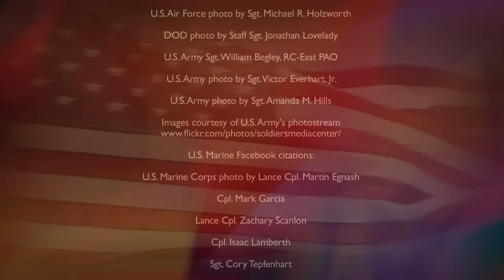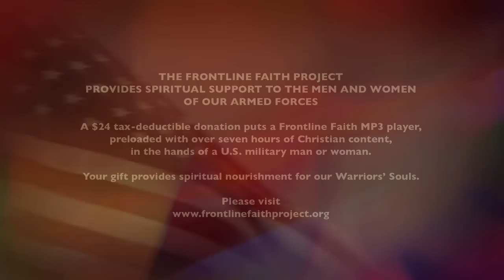An American Moment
An American Moment is produced by The Frontline Faith Project, and outreach ministry of Mary's Touch, Inc.

The Frontline Faith Project provides spiritual support to the Men and Women of our Armed Forces.

A $24 tax-deductible donation puts a Frontline Faith MP3 player, preloaded with over seven hours of Christian content, in the hands of a U.S. military man or woman.

Your gift provides spiritual nourishment to our Warriors' Souls.

PHOTO CREDITS
Adam Skoczylas, courtesy of the U.S. Army
Adam Skoczylas
U.S. Navy photo by Mass Communications Specialist 3rd Class John Wallace Ciccarelli Jr.
U.S. Air Force photo by Tech. Sgt. Wolfram M. Stumpf
U.S. Army photo by Sgt. Jerry Saslav
Chaplain LT COL Eric J. Albertson
U.S. Army photo by Sgt. Johnny Aragon
U.S. Army photo by Spc. Shawn M. Cassatt
U.S. Air Force photo by Tech. Sgt. William Greer
U.S. Air Force photo by TSgt. Jeremy T. Lock
U.S. Air Force photo by Staff Sgt. Michael B. Keller
U.S. Air Force photo by Senior Master SGT. David H. Lipp
U.S. Air Force photo by Staff Sgt. Suzanne Day
U.S. Air Force photo by Tech. Sgt. Jeremy Lock
DOD photo by Staff Sgt. Bennie Corbett, U.s. Army
U.S. Air Force photo by Tech. Sgt. Cecilio M. Ricardo, Jr.
Veterans Affairs photo by Elaine Buehler
DOD photo by Lance Cpl. James F. Cline III, U.S. Marine Corps
U.S. Navy photo by Mass Communications Specialist 2nd Class Sandra M. Palumbo
DOD photo by Petty Officer 2nd Class Justin K. Thomas, U.S. Navy
Photo by Air Force Staff Sgt. Michael R. Holzworth
DOD photo by William D. Moss
Army/ANC photo by Public Affairs Specialist Jacqueline Leeker
65th Anniversary of Operation Market Garden
U.S. Army photo by Staff Sgt. Jeff Hansen
DOD photo by Spc. Blair Neelands, U.S. Army
Medal of Honor: Staff Sgt. Salvatore A. Giunta
Photo by U.S. Army Staff Sgt. Mark Burrell, 210th Mobile Public Affairs Attachment
Photo by Spc. Venessa Hernandez
DOD photo by Tech. Sgt. Manuael J. Martinez, U.S. Air Force
Funeral for Army Cpl. Frank Buckles, last American WW I Veteran, March 15, 2011
U.S. Army photo by Staff Sgt. Adora Gonzalez
U.S. Army photo by Spc. George N. Hunt
Photo by U.S. Navy Lt. J.G. Haraz N. Ghanbari
DOD photo by Sgt. Michael J. MacLeod, U.S. Army
U.S. Air Force photo by Tech Sgt. Matt Hecht
U.S. Army photo by Spc. Julian Turner
U.S. Army photo by Spc. Emily Knitter, 1st HBCT
U.S. Army photo by Sgt. 1st Class Steven Petibone
U.S. Army photo by Spc. Andrew Baker
U.S. Army photo by Sgt. Kimberly Trumbull
DOD photo by Petty Officer 3rd Class James Ginther, U.S. Navy
U.S. Army photo by Staff Sgt. Teddy Wade
U.S. Air Force photo by Sgt. Michael R. Holzworth
DOD photo by Staff Sgt. Jonathan Lovelady
U.S. Army Sgt. William Begley, RC-East PAO
U.S. Army photo by Sgt. Victor Everhart, Jr.
U.S. Army photo by Sgt. Amanda M. Hills
U.S. Marine Facebook citations:
U.S. Marine Corps photo by Lance Cpl. Martin Egnash
Cpl. Mark Garcia
Lance Cpl. Zachary Scanlon
Cpl. Isaac Lamberth
Sgt. Cory Tepfenhart
Cpl. Timothy Lenzo
U.S. Marine Corps photo by Cpl. Reece Lodder

We extend our sincere thanks to Sgt F, USMC; the OCPA OSMD; and the very talented photographers of our Armed Forces for their beautiful and inspiring images.

We are profoundly indebted to the fine Men and Women currently serving in our Armed Forces and to our wonderful Veterans, whose awesome examples of service and commitment move us to tears. You are our heroes, and we thank you.